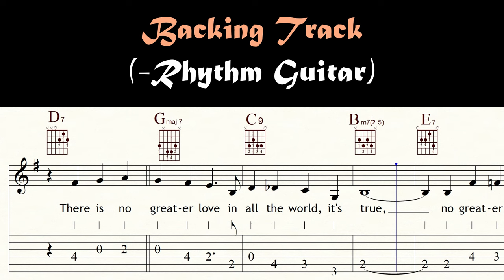THERE IS NO GREATER LOVE | ISHAM JONES | - Guitar | Backing Track | TAB & Sheet Music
Version for rhythm guitar

THERE IS NO GREATER LOVE is a 1936 jazz standard composed by Isham Jones, with lyrics by Marty Symes. It was the last hit song for Jones's orchestra before the bandleader turned the orchestra over to Woody Herman, beginning the latter's 50-year career as a bandleader. The song is often played as a ballad – an example of this approach is Dinah Washington's 1954 recording on Dinah Jams. Medium-tempo swing renditions have also been recorded by several artists, including Miles Davis, Gene Ammons, and Sonny Stitt. (Wikipedia)

Become a channel member and receive exclusive benefits:
Kanalmitglied werden und exklusive Vorteile erhalten:

Classical guitar: GODIN 'LA PATRIE' CONCERT
Bass: IBANEZ GROOVELINE G105
Drums: EZ DRUMMER 2
Music Notation: FINALE 14
Screen-Recorder: OBS
Microphone: RODE NT 3
DAW: STUDIO ONE 2
Audio Interface: FOCUSRITE SCARLETT SOLO 3rd Gen
Camcorder: PANASONIC HC-V777
Video-Edit: DAVINCI RESOLVE 17

0:00 Count in
0:04 A1
0:55 A2
1:46 A3
2:37 Video suggestions